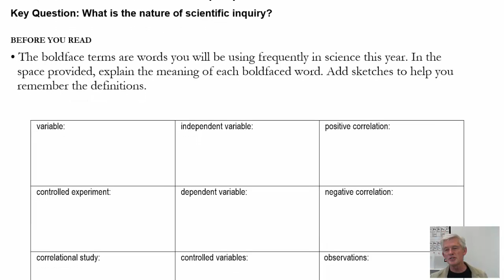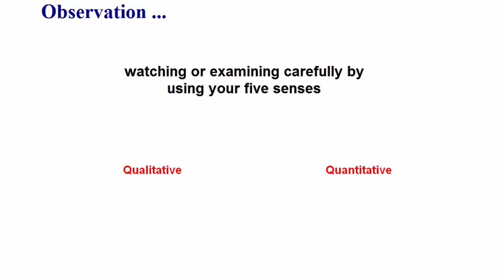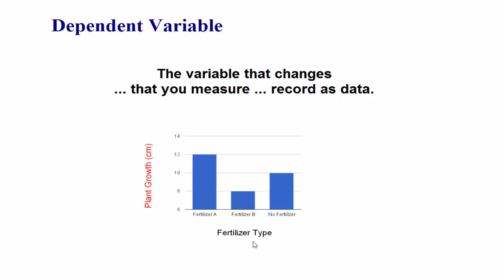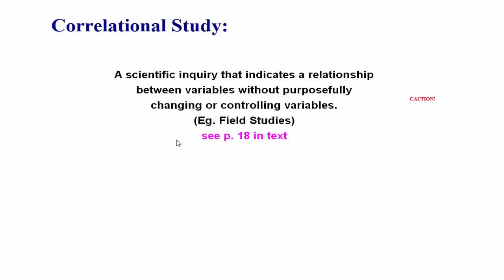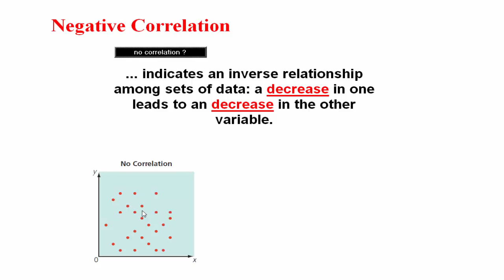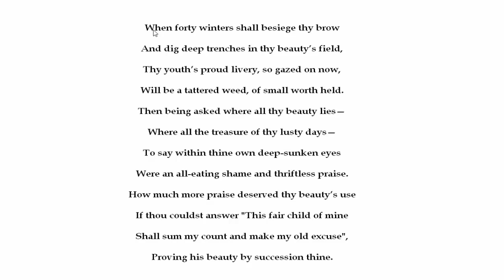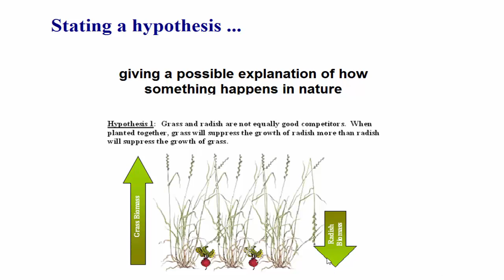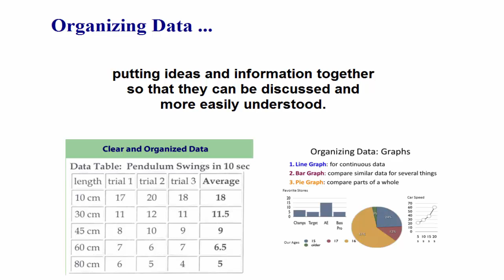Nature of Scientific Inquiry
"Doing Science" is a process.  This is an attempt to illustrate the main steps in that process.  Once you have a feel for each of these,  stop reading and watching about science -- get your hands dirty and actually do some.